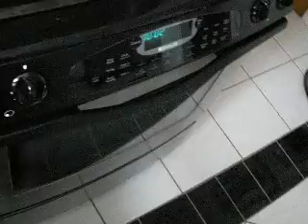Sabu and Savannah #2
Our Bengal Cats